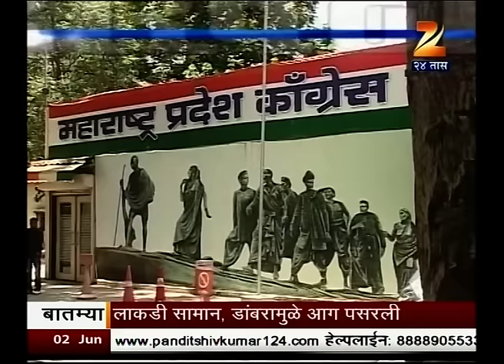Rokhthok : BJP Madhye Chalalye Kay | 2nd June 2016 | Part I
Watch all parts of 'Rokthok Baatmya @ 9' and catch all the latest news and updates here.